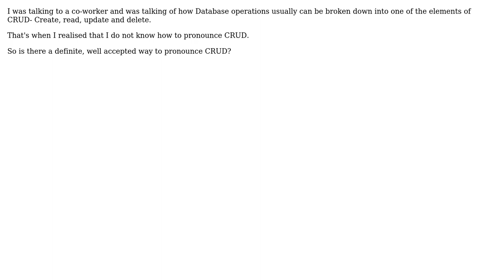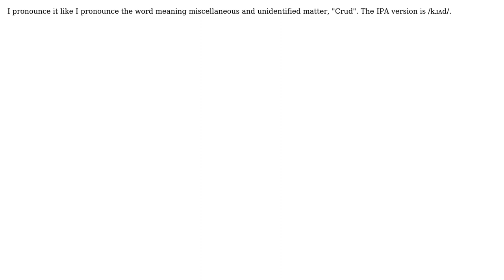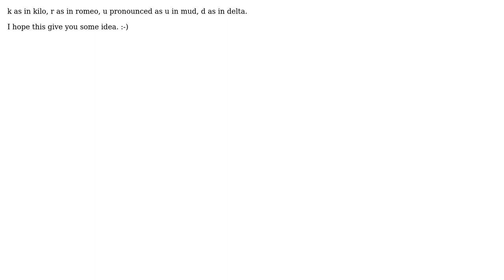Software Engineering: How to pronounce CRUD? (5 Solutions!!)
Software Engineering: How to pronounce CRUD?

With thanks & praise to God, and with thanks to the many people who have made this project possible! | Content (except music & images) licensed under CC BY-SA | Music | Images & others | With thanks to user Matt user Manfred user Ivan Crojach Karacic user Devdatta Tengshe user Amy and the Stack Exchange Network Trademarks are property of their respective owners. You are responsible for your own actions.